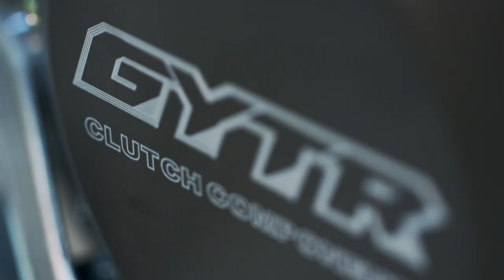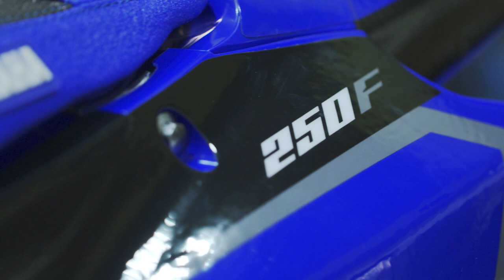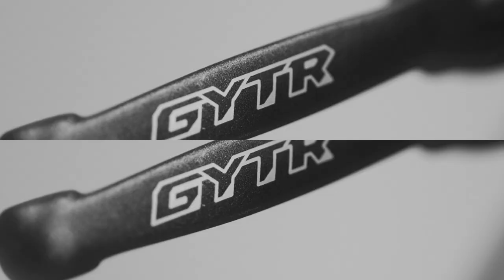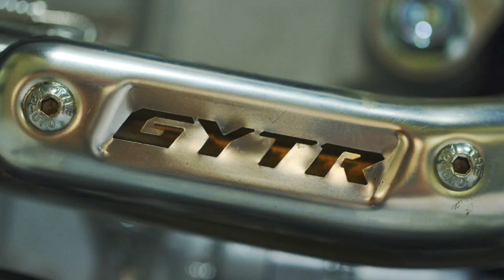2021 Yamaha YZ250F GYTR: Tech Talk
Bryan, GYTR Product Planner at Yamaha Motor Europe explains the advantages of the GYTR parts available for your 2021 YZ250F to make it your ultimate MX race machine.
Find out more about all the Off Road GYTR parts and kits available

0:00 Introduction
00:33 What is GYTR?
01:39 The 2021 Yamaha YZ250F GYTR
01:52 The content of the GYTR kit
02:53 The GYTR exhaust
03:13 GYTR parts highlights
04:13 The Factory Racing replica wheels
04:29 The Factory Racing replica seat cover
05:01 GYTR levers
05:26 GYTR axle block
06:09 GYTR radiator cap
06:58 GYTR rear brake clevis adjustment